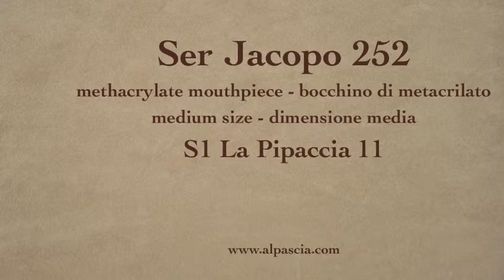pipa Ser Jacopo 252 - tobacco pipe